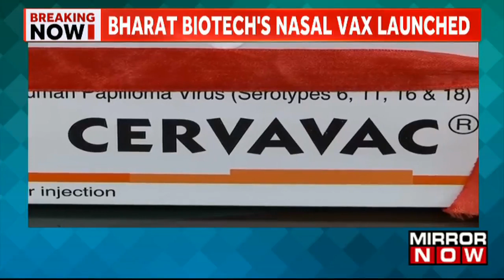Breaking News: Health Minister Mansukh Mandaviya Launches India’s First 'Nasal' Covid Vaccine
Breaking News: On Thursday, Union Health Minister Dr. Mansukh Mandaviya launched the first nasal COVID-19 vaccine in India, called 'INCOVACC.'  Bharat Biotech is the manufacturer of the nasal COVID-19 vaccine. The price of INCOVACC, according to Bharat Biotech, would be Rs 325 per dose for bulk purchases by the state and central governments and Rs 800 per dose for private vaccination clinics. Everyone over the age of 18 will receive the vaccination as a booster shot, regardless of when they had their first vaccination. There will be two doses, with a 28-day gap between them. Keep watching Mirror Now for more information.